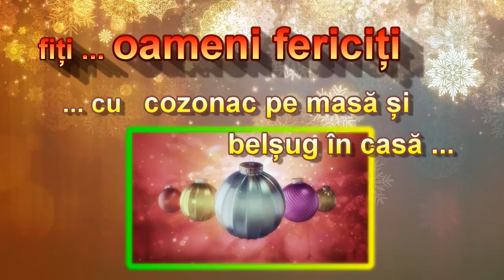oameni fericiți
Urări din partea lui Eugen